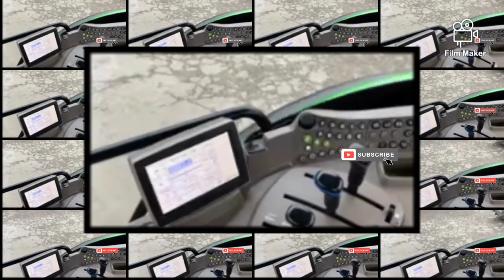Massey Ferguson7722 John Deere v/s New Holland 4/4#tractor#masseyfurguson#kisan.p